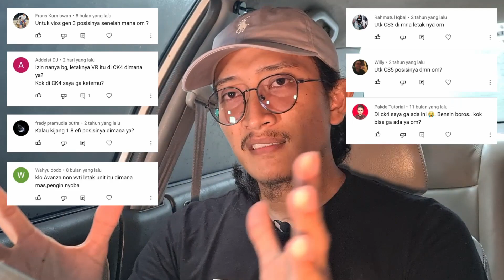Fungsi dan Tujuan Variabel Resistor Pada Mobil - Maksimalkan Performa Mobil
Variabel Resistor merupakan fitur yang terdapat pada mobil besutan 1990an. Yang mana kita diberikan keleluasaan untuk mengatur Air Fuel Ratio atau rasio bahan bakar atau dapat juga kita sebut percampuran bbm.

Sayangnya banyak yang belum mengerti apa tujuan Variabel Resistor ini diadopsi ke mobil kita. Selama ini masih banyak yang menyalahgunakannya untuk bikin mobil jadi super irit, sehingga ini justru keluar dari kodratnya. Performa jadi menurun, dan banyak efek negatif lainnya.

Tapi rasanya kalian harus memahami betul apa itu Variabel Resistor supaya tidak salah kaprah dalam menyetingnya. yuk simak video ini sampai tuntas.

Thankyou